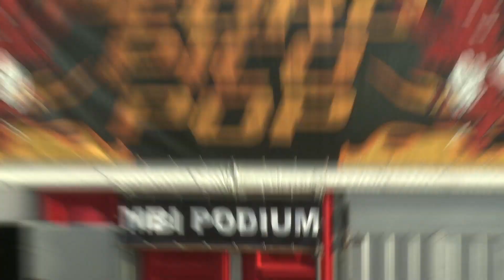Rauw! Pedro Pico Pop 2011